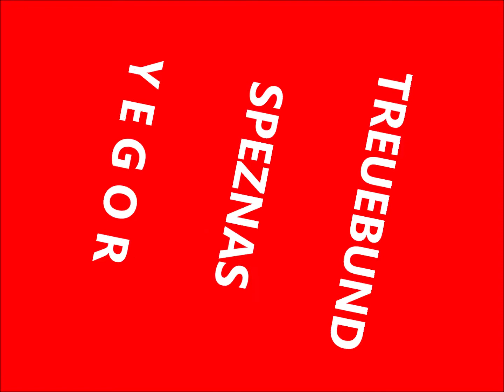Call of Duty - Modern Warfare - VOLLSTRECKER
Vollstrecker meiner bisher freigespielten Charaktere - Viel Spaß